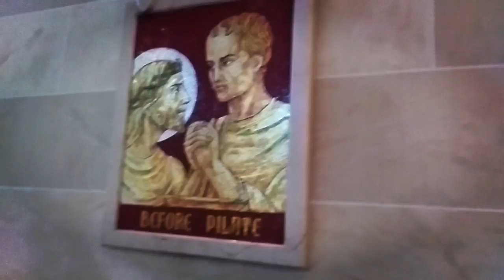Station of the Cross Where Jesus is In Front of Pontius Pilate, on the Wall at Sacred Heart Cathedr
Station of the Cross Where Jesus is In Front of Pontius Pilate, on the Wall at  Sacred Heart Cathedral on Flower City Parkway in Rochester, New York, May 29th, 2018